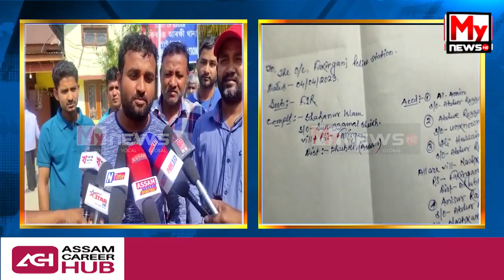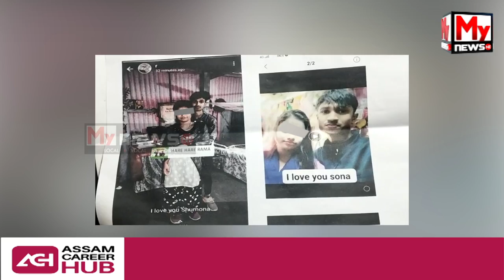🔷 ফকিৰগঞ্জত প্ৰেমেই যেন কাল হল এগৰাকী কিশোৰী ছাত্ৰীৰ...